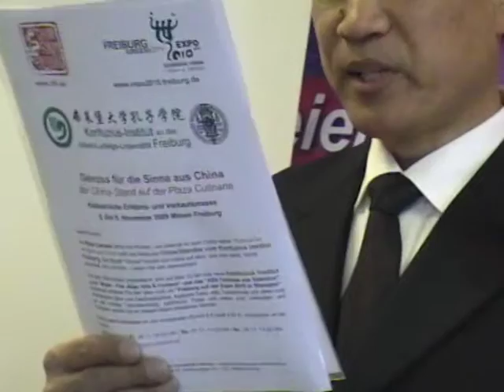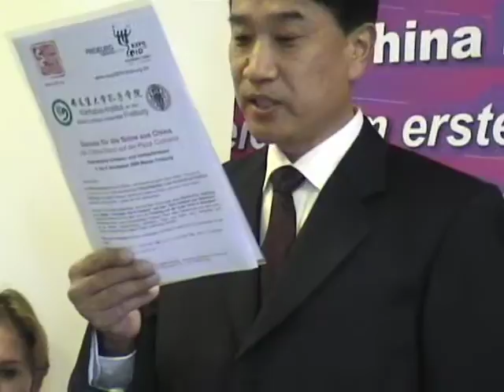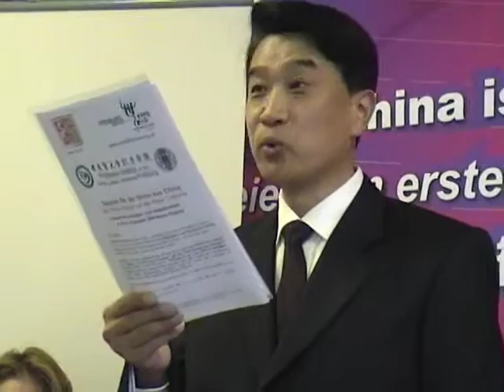20091024 RCI Club 02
Gruendung des RCI-Club in Freiburg